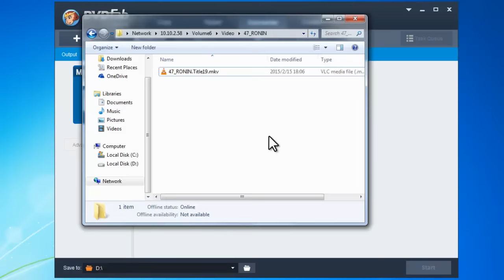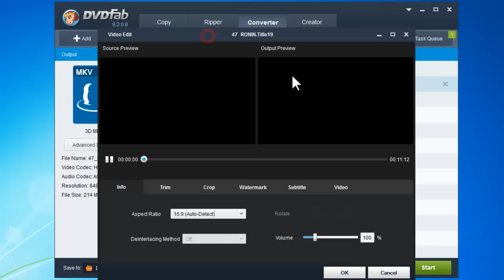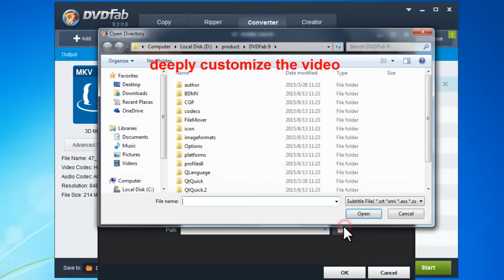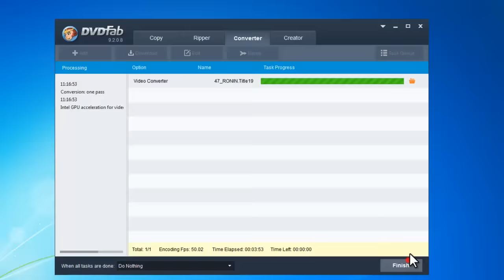Professional 3D video converter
DVDFab Video Converter can convert all your 2D videos into 3D videos in a couple of formats, like side-by-side 3D, anaglyph 3D, two separate files, and even two video streams in one file, to play on 3D armed computers, 3D TVs, glasses-free 3D smartphones, or other compatible 3D devices. That’s why DVDFab Video Converter is partly regarded as 3D video converter software. Here is a video tutorial on how to convert a normal 2D video to 3D video with DVDFab Video Converter.